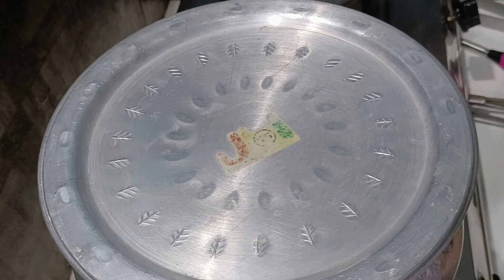Shahi Chicken Korma | delhi shadiyon ka famous shahi chicken korma recipe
Shahi Chicken Korma|  delhi shadiyan ka famous shahi chicken korma recipe

how to make Shahi chicken korma recipe
how to make chicken korma

ingredients:–
1.  1/2 kg chicken
2.  4 chopped onion
3.  2 tbsp ginger garlic paste
4.  11/2 tsp salt
5.  1 tsp coriander powder
6.  2 tsp red chilli powder
7.  3/4 black pepper
8.  3/4 cloves
9.  4 black cardamom
10.  6/7 green cardamom
11.  1 cup curd
12.  1 Star Anise
13.  1/2 tsp cumin seeds